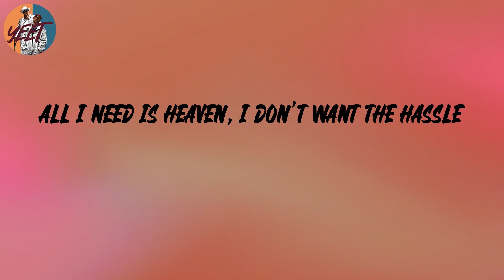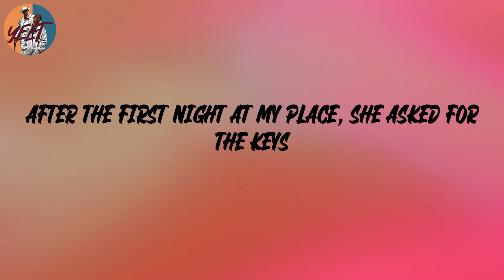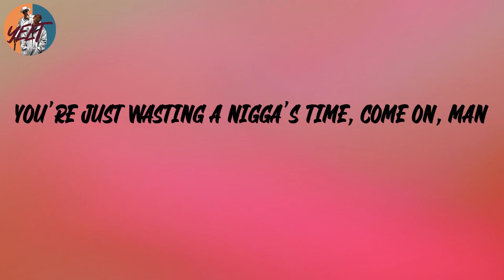DMX - Bath Salts (Lyrics)